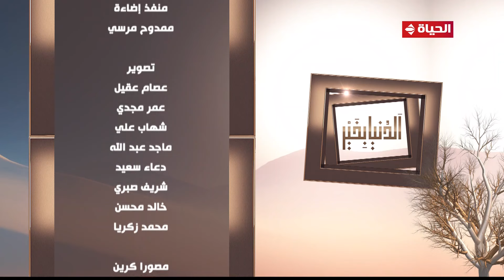الدنيا بخير | مع لمياء فهمي | 11 سبتمبر 2023 - الحلقة الكاملة